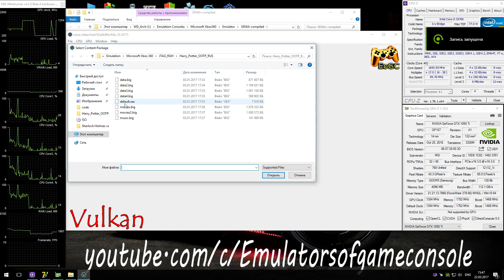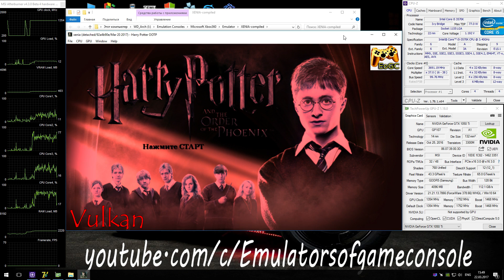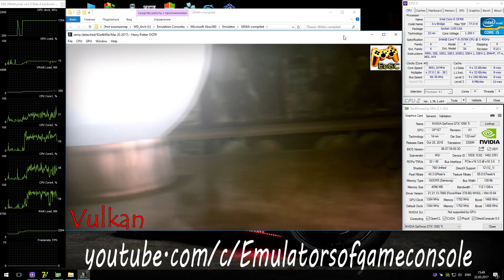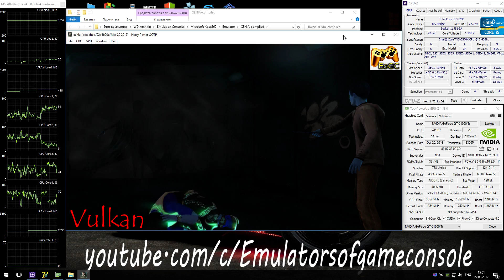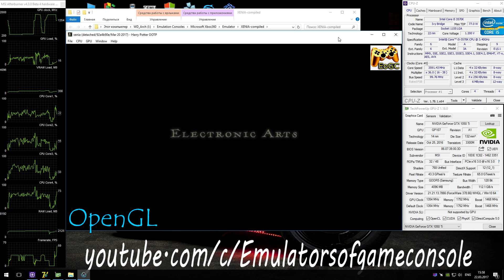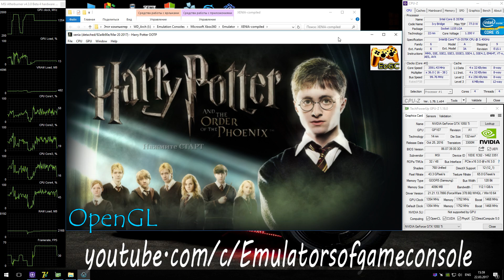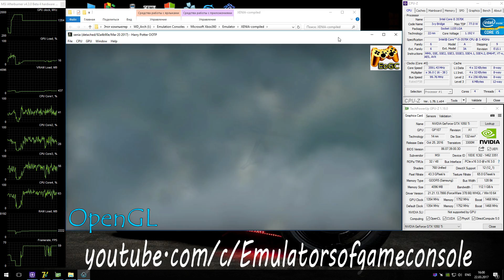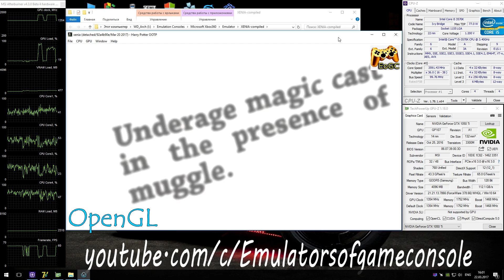Xenia Xbox 360 Emulator - Harry Potter and the Order of the Phoenix. Ingame. Vulkan/OpenGL. Test #3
My Spec:
Harry Potter and the Order of the Phoenix (Xbox360)
Realtime Footage
Запускается нормально. Звук есть. Графика частично сломана. Производительность неплохая, но есть рандомные краши и зависания эмулятора.
Ждем обновлений :)